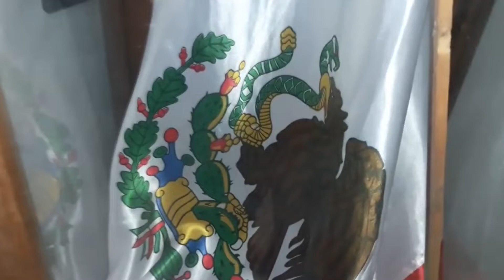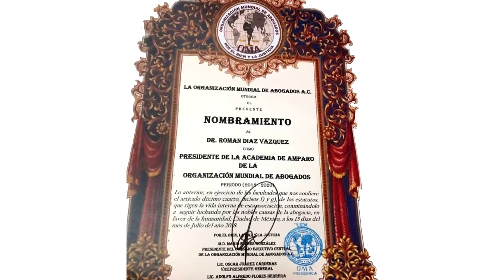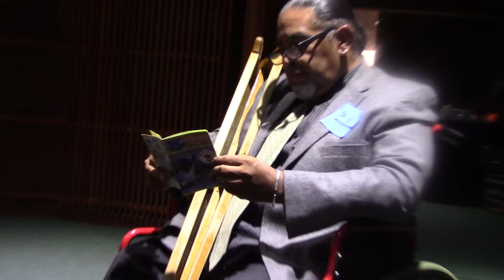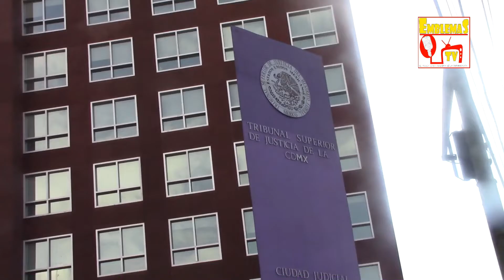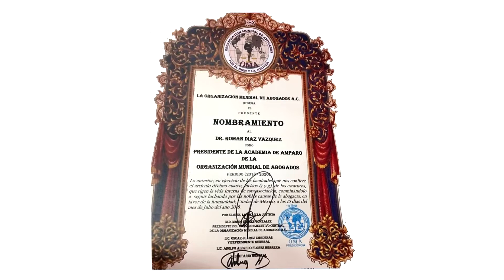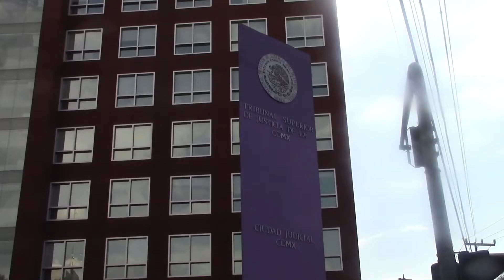En SENADO de la REPúBLICA y CáMARA de DIPUTADOS: ROMAN DIAZ VAZQUEZ, ACADEMIA MUNDIAL DE AMPARO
SIERRA, SENADOR JOSE NARRO, GRAL. RAMON TOVAR, CUAUHTEMOC REYNA, E MALDONADO, MERCEDES SANCHEZ, SANDY MERLIN, DIPUTADO ACUNDO G. PORFIRIO VENEGAS. PRÍNCIPE DE CAMERÚN, entre otr@s ROMÁN DÍAZ VAZQUEZ  Presidente de ACADEMIA MUNDIAL DE AMPARO-APIMAC-PARLAMENTO CONSTITUCIONAL
 SOCIAL-COCIO EN APOOYO A LA 4T: INVIT. A tramitar MEMBRESÍA de ACADEMIA MUNDIAL DE AMPARO de la OMA, con derecho ASISTIR A EVENTOS SOBRE CONSTITUCIÓN Y AMPARO, CREDENCIAL_RECONOCIMIeNTO, ORIENTACION, CONOCER CASOS CONCRETOS Y GANADOS Y A ORIENTACION EN TRÁMITE
 DE AMPAROS, TALLER-DIPLOMADO DE NUEVO AMPARO-DERECHOS-CONSTITUCIÓN: EN CUALQUIER PROBLEMÁTICA, TÉCNICA Y PRACTICA DE AMPARO, CASOS CONCRETOS Y GANADOS, CONFERENCIA MAGISTRAL: “EL NUEVO AMPARO DERECHOS FUNDAMENTALES”, TRASCENDENCIA DE LA CARTILLA MORAL DE AMLO
al inscribirte a este taller tendrás derecho a MEMBRESÍA EN ACADEMIA MUNDIAL DE AMPARO DE LA OMA, PARA QUE PUEDAS ASISTIR A CONFERENCIAS, CREDENCIAL, ORIENTACIÓN, RECONOCIMIeNTO, CONOCER CASOS CONCRETOS Y GANADOS Y APOYO EN TRAMITE DE AMPAROS, ver videos relacionados sobre exitos y conferencias en amparo y casos ganados, TALLER DE AMPARO CARTILLA MORAL DE AMLO
y y este:CONFERENCIAS CONSTITUCIONALISTAS Y EXITOS EN AMPARO 9.- DEFENSA JURIDICA DE AMLO MUCHO ANTES DE GANAR PRESIDENCIA DE LA REPUBLICA 10.
y más de 200 VIDEOS-YOUTUBE BUSCANDO COMO “ACADEMIA MUNDIAL DE AMPARO” Y “ROMAN DIAZ VAZQUEZ” Inf. de prox. eventos: mierc. en LEÓN GTO. jueves JORNADAS CONSTITUCIONALISTAS en CDMX, viernes en GUANAJUATO, 17 de agosto con Profr. Fernando Alba Ramos en MILPALTA, 24 agosto en DURANGO con LIC. GABRIEL DIAZ MORONES, 31 de agosto CDMX, etc.+ INF. y REQUISITOS A CELS. wats 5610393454.